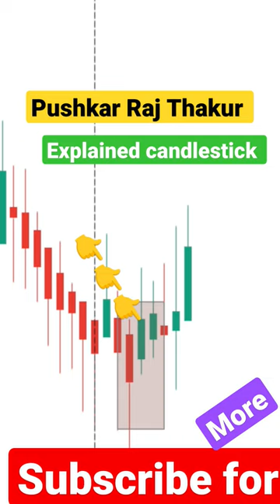Pushkar Raj Thakur explained important candlestick | Episode 1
IN this video where i'm indicating hammer it's not hammer hammer wick must be two times or more than it's body , here i'm explaining if you found hammer then trade like this thank you.
In this YouTube Short, Pushkar Raj Thakur explains the concept of Hammer Candlestick pattern in stock trading. He simplifies the technical jargon and presents the information in a clear and concise manner.
Hammer Candlestick
Stock Trading
Technical Analysis
Pushkar Raj Thakur
Candlestick Patterns
Market Sentiment
Trading Strategies
Price Charts
Investment
Financial Education
ghanshyam tech
pushkar raj thakur
live trading
3.30 ka formula bank nifty
elon musk
ema 5 strategy
gadi wala bhoot
live bank nifty trading
mahima chaudhary
nifty prediction
option chain analysis
option trading
option trading by ghanshyam tech
risk management trading
share market
28 april share market
3 30 ka formula trading
algo trading
art of trading
asmita patel trading strategies
astro guruji
attitude person
aviator predictor
baap of chart
bank nifty
bank nifty chart
bank nifty me option trading kaise kare
best indicator in tradingview
best indicators for options trading
best trading classes online
best trimmer for men
bhojpuri song
bhoot ka cartoon
bigil songs hindi shero ki maa
blue chip stocks
bmw x6 cycle
bojpuri new song com
bumper car
bus travel vlog
business motivation status
chart kaise dekhe share market
citroen c3
commodity trading time in india
conceptual trading
covered call option strategy
crypto trading live
daily help trading
desi protein powder kaise banaye
dimpal singh
dt4b
ema vs ma indicator
fin nifty kya hota hai
flute music
fr33 art of trading
fruit ice cream machine
ghanshyam sir
ghanshyam yadav share market
graphite india latest news
grow app trading
hdfc flexi cap fund
hockey skills ball control
how to draw iron man easy
how to invest in reits for beginners
how to select strike price in banknifty options
how to use autocap
how to use kojivit gel on face
how to use trendlines in trading
how to wear dhoti for men
iitian trader
india vix
intraday best stocks
intraday trading
intrinsic value of a stock
ipl highlights 2023
iron butterfly option strategy
jethalal propose babita full episode
jharkhandi gana
just for laughs 2023
kal ka market kaisa hoga
kl rahul 14 ball 50 highlights ipl
krishna and radha love story
ktm 390 adventure 2023
lal bindi
lalu yadav speech comedy
laptop for trading
live trading mcx
loan kaise le
long time investment in share market
m stock zero brokerage review
maharana pratap status
mahesh and rashmika new movie
malang sajna dance
manish kashyap
manoj dey vlogs
marcos commando
market status
market tomorrow
martin full movie in hindi dubbed south
metro girl
moto g73
muzaffarpur vlog
my11circle kaise khele
new ringtone
nifty 50
old song
option and future trading in hindi
option buying
option chain
option chain kaise dekhe
option live trading
option selling
option strategy
osho hindi speech
parfum lagave chuni m
pivot point trading strategy
previous day high and low indicator
risk to reward ratio
rsi indicator explained in hindi
scalping trading
scalping trading strategy
scam 1992 full movie
share bajar
sip
south hindi dubbed movies
ssl hybrid indicator
stock burner
stock market for beginners
stock market motivation
super trend setting
support and resistance indicator tradingview
support and resistance trading indicators
talking parrot
thar front grill modification
tomorrow market
tomorrow share market prediction
trade support and resistance
trader paradise
tradertank shivam
trading motivation
trading motivational video
trading pattern book
trading profits
trading setup
traffic light strategy
trama indicator luxalgo
trending kaise kare
trending stock market
tt trade kaise use kare
village wala trader
vishal malkan share market
welspun india share latest news
what is hedging in trading
what is paper trading
zerodha me intraday trading kaise kare